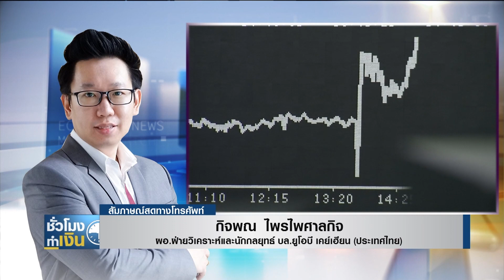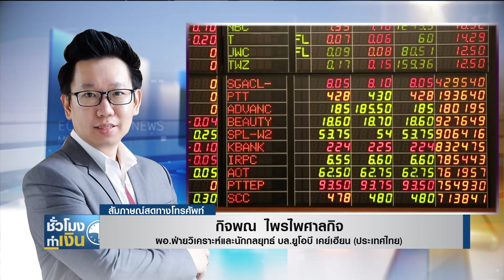หุ้นไทยวันนี้ Iชั่วโมงทำเงินI 05-01-64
อัพเดทหุ้นไทยกับนักวิเคราะห์..กิจพณ ไพรไพศาลกิจ ผู้อำนวยการฝ่ายวิเคราะห์และกลยุทธ์ บล.ยูโอบี เคเฮียน (ประเทศไทย)